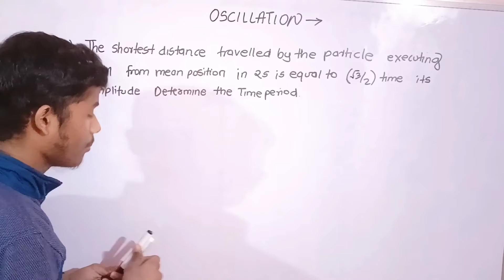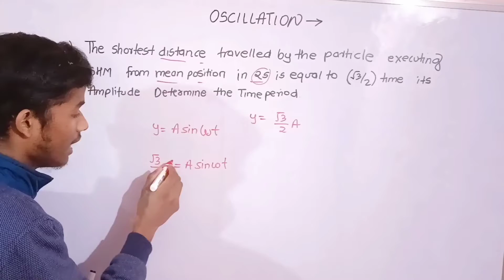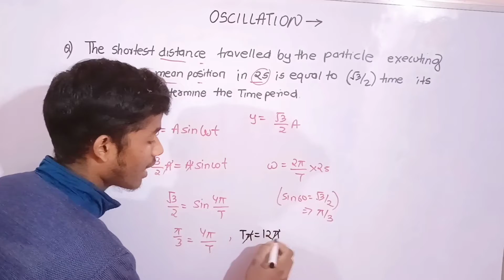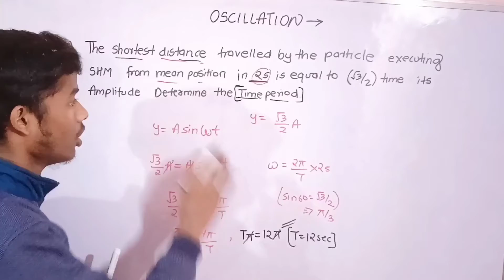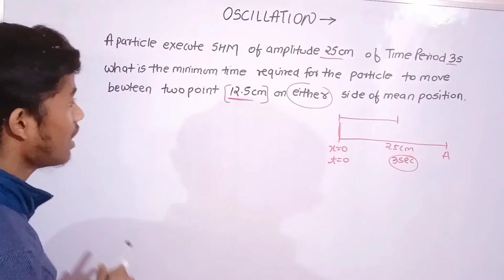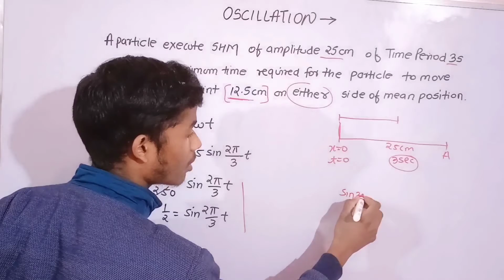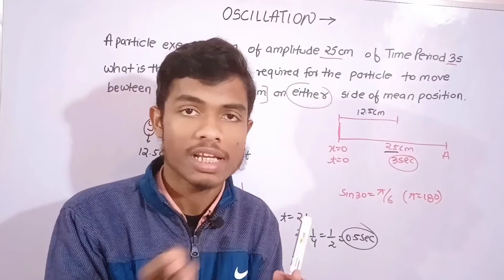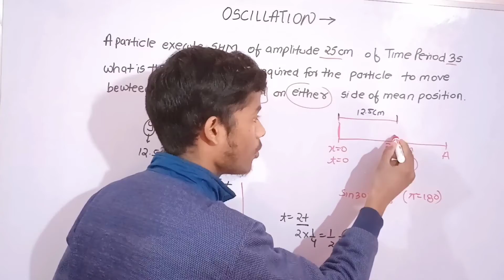Most Important Question of Oscillation -02 | Class 11 | Physics | NEET2022 Question Practice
Most Important Question of Oscillation | Class 11 | Physics | NEET2022 Question Practice
Oscillation class 11 physics
oscillation
oscillation class 11
oscillation important question